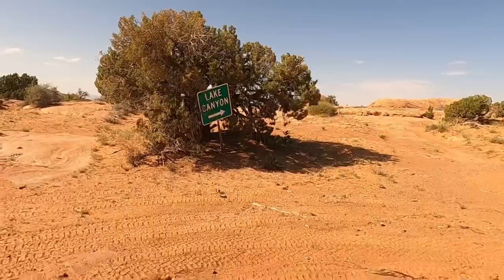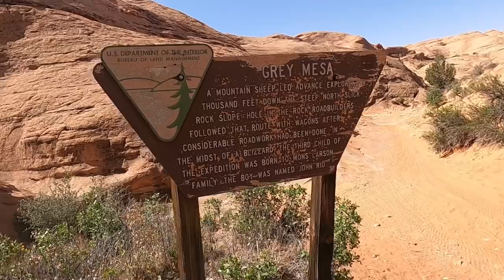Surviving HOLE IN THE ROCK Jeep trail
3 days jeeping in southern Utah.
And the ground tries to eat my Jeep.

Shop Address: 1420 Uzona Ave, Hildale, Utah 84784